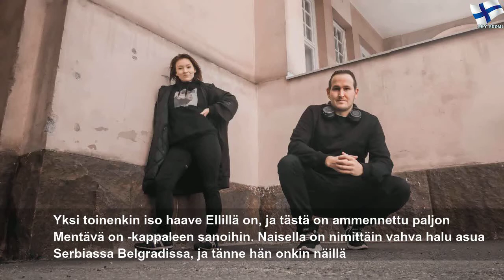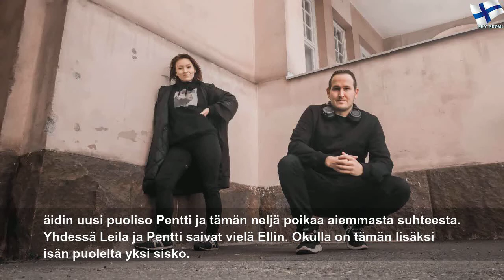Oku Luukkainen ja pikkusisko Elli yhdistivät voimansa uutuusbiisillä - 'Pitkäaikainen haave'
perjantai 3. huhtikuuta 2020
Oku Luukkainen ja pikkusisko Elli yhdistivät voimansa uutuusbiisillä - 'Pitkäaikainen haave' | Easy Group